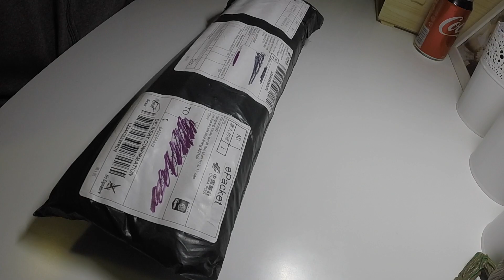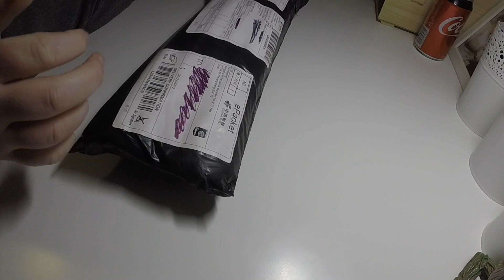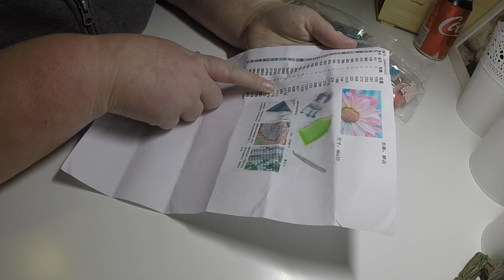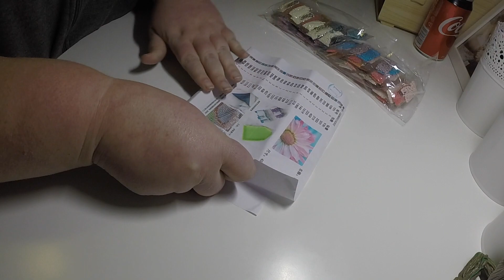Diamond Painting Unboxing and Inventory - Pink Gerbera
Yes, yes, I swore no more diamond paintings...well my finger slipped on that buy button and here we are!

This is a 30x45 square drill painting and came from 'kamy xiao offical store' on Ali Express and was AU$15.64.